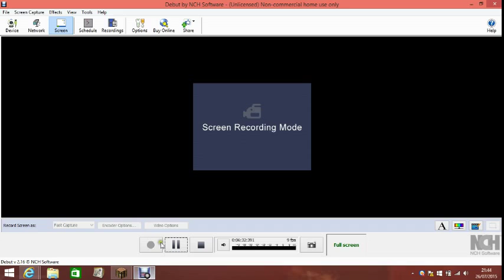ep 2 factions op hub part 1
no mic sorry